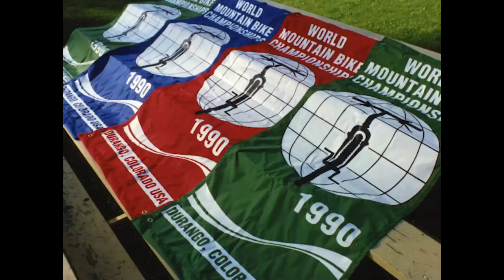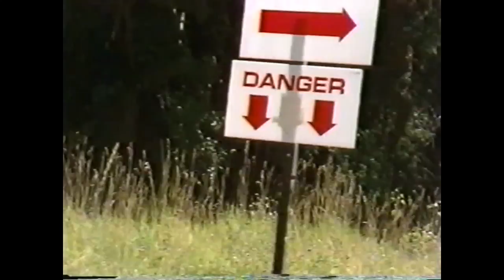1990 World Mountain Bike Championships in Durango Colorado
Relive the epic 1990 World Mountain Bike Championships in Durango, Colorado, held at Purgatory Ski Resort! This video was created for the 25th Anniversary of the event, held September 2015, in conjunction with Todd and Ned's Durango Dirt Fondo.